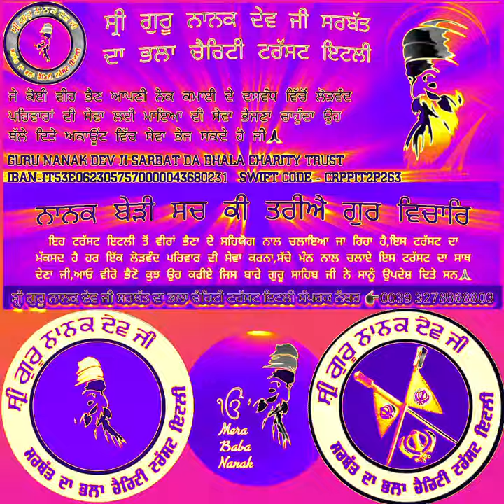Shri Guru Nanak dev ji trust italy walo Komi insaaf morcha Mohali chal rahi hai chah pkodeya di sewa